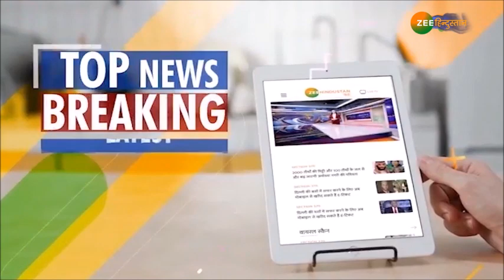China ने LAC के पास जवानों को किया तैनात - देखिए ये रिपोर्ट | India China War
'युद्ध' के बिगुल से हो गयी है China की बत्ती गुल - जाने कैसे होगी China की बर्बादी

About Channel